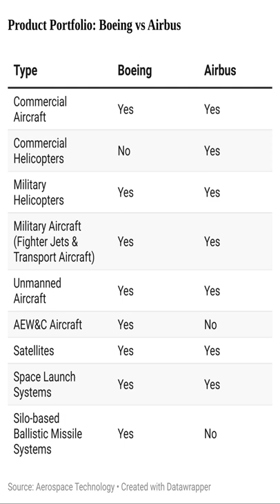Airbus VS Boeing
In this video, we have discussed about the business rivalry of Airbus VS Boeing.